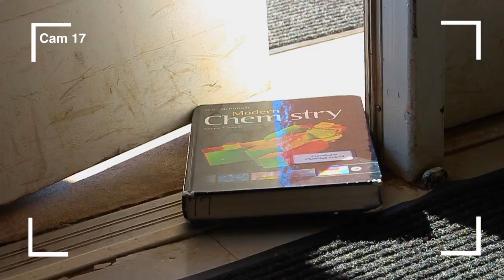House Hunters PCS #2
This is a video I made for a pep Rally at my school for my Senior class.